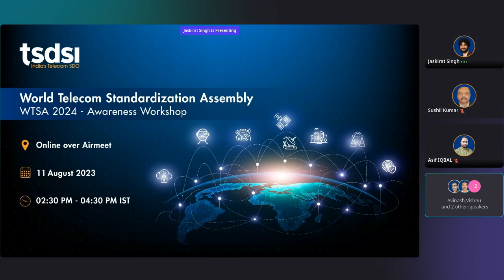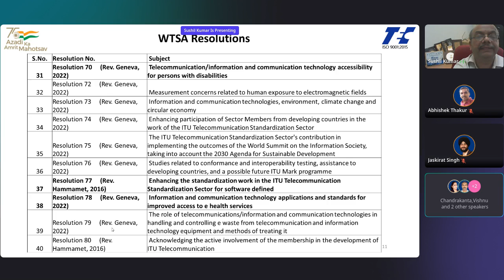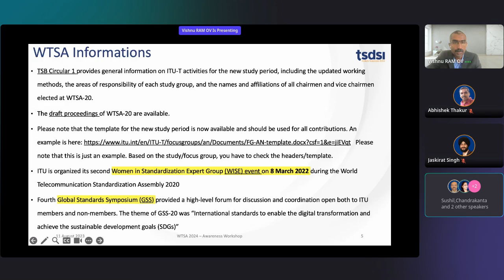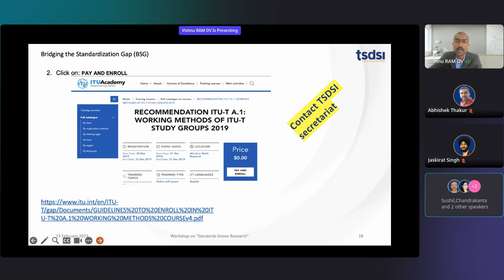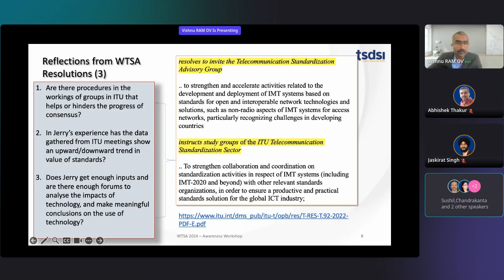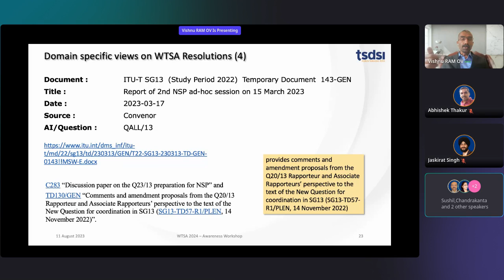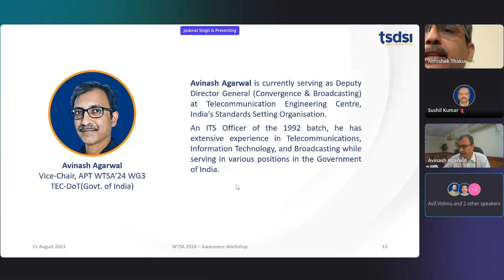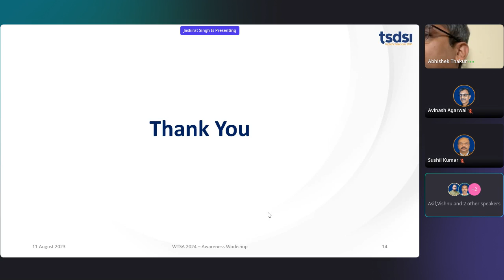World Telecom Standardization Assembly (WTSA) 2024 - Awareness Workshop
World Telecom Standardization Assembly (WTSA) 2024 - Awareness Workshop organised by TSDSI on 11 August 2023

The World Telecommunication Standardization Assembly (WTSA) is held every four years and defines the next study period for ITU-T. It brings together industry leaders, policymakers, and experts from around the globe to address the challenges and opportunities of the rapidly evolving telecommunication landscape. WTSA serves as a critical platform for setting the agenda and shaping the future of international telecommunication standards.
DOT/TEC in India are the main coordinators at National level for recommending new resolutions / Value additions to the existing work in the SGs of ITU-T and other related forums.

WTSA-2024 is being hosted by the Department of Telecommunications, Govt. of India in New Delhi, India from 15 to 24 October 2024. Telecom Engineering Centre (TEC) is main focal point for coordination and compilation of various suggestions and inputs from India and aligning with Asia-Pacific Telecommunity (APT) for WTSA. TSDSI proposes to contribute actively in this endeavour by mobilising its members to give inputs on various areas and resolutions. A task force has been formed at TSDSI to compile these inputs and suggestions for submitting to TEC.

Earlier for WTSA’20 meeting which was held in Geneva during March 2022, TSDSI had formed a WTSA Task Force to steer discussions on the Resolutions. Contributions were made to TEC on key resolutions, including Bridging the Standardization Gap between developing and developed countries, and the role of Open source in the ITU Telecommunication Standardization Sector. A delegation of 12 members nominated from TSDSI attended and actively took part in the discussions of WTSA 2020, spanning all aspects of future networks including networks, security, services and applications.

Looking forward to WTSA’24, TSDSI organised an online WTSA Awareness workshop to create awareness and to promote increased participation and contributions to this important event. The workshop introduced the participants to TSDSI, ITU and WTSA and then went on to explain the significance of the WTSA resolutions for researchers, startups and industry. Guidelines for writing good WTSA resolution proposals were also given with examples.